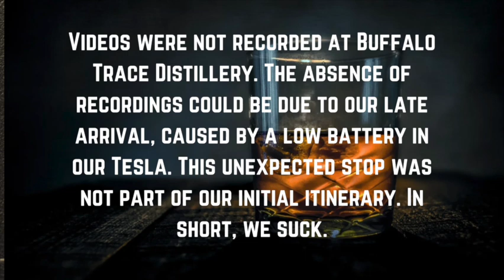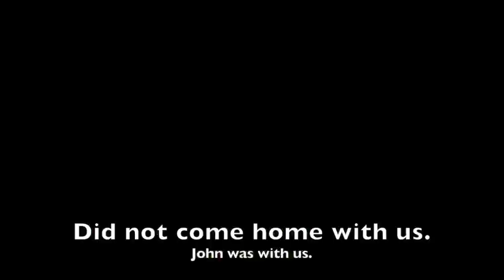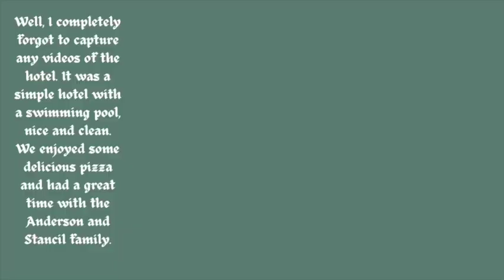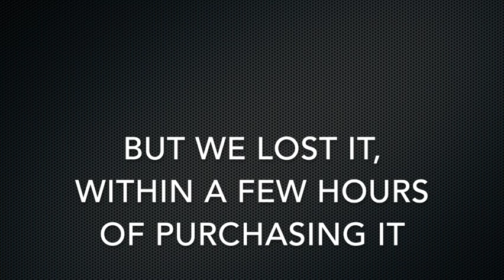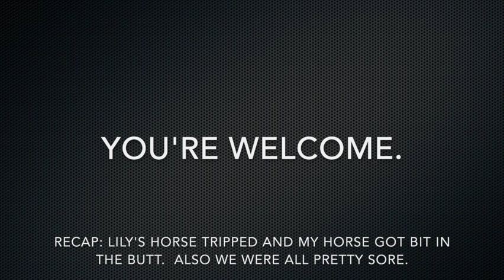Kentucky Trip with Friends 2023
Friends enjoying a trip to Kentucky, but wasn't really recorded.